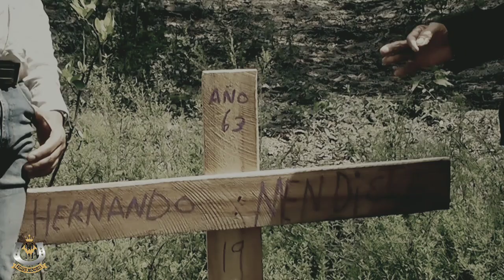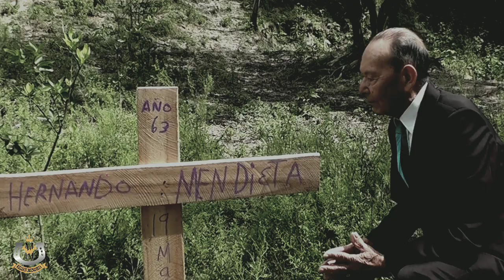Willian Mendieta - El Corrido De Flaminio Mendieta (Video Official)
historia de la vida real del 19 de marzo del año 1963
donde murieron 4 personas en un atraco a un bus de la empresa rapido tolima ,exactamente en el punto llamado la cima via ibague - Santa isabel al norte del tolima donde a el autor de la obra le propinan 1 disparo y huye mal herido, luego fue trasportado en un helicoptero de la policia hasta la ciudad de ibague donde logra llegar con vida y hoy vive para contarlo.